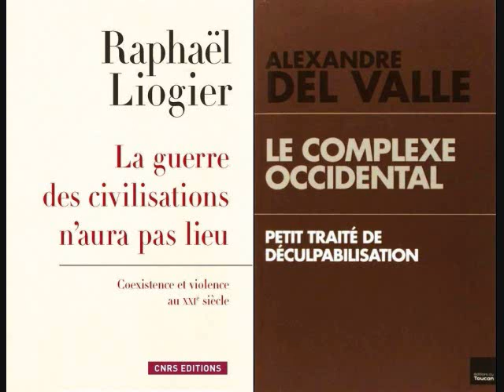La tentation du choc des civilisations (Raphaël Liogier, Alexandre Del Valle, 2016)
Invités (Du Grain à moudre, 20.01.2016) :
Raphaël Liogier, sociologue et philosophe, professeur des universités à l'Institut d'Études Politiques d'Aix-en-Provence et dirige l'Observatoire du religieux
Alexandre Del Valle, essayiste et géopolitologue, enseignant à Sup de Co La Rochelle

"Trois semaines après, que sait-on de ce qui s’est passé à Cologne lors de la nuit de la Saint-Sylvestre ? Laissons parler les chiffres, ceux établis par les services de justice. A ce jour, 766 plaintes ont été déposées, dont 497 pour des faits d’agressions sexuelles. Un premier suspect a été interpellé le week-end dernier : c’est un Algérien, demandeur d’asile. Le reste est moins précis. Les agresseurs : de jeunes hommes originaires du Maghreb et d’autres régions du monde arabe, pour reprendre les termes des enquêteurs. Quant au mode opératoire, rien de définitivement établi, malgré des indices laissant entendre que ces agressions en série auraient été organisées à l’avance."

"Il s’est dit et écrit beaucoup de choses depuis la révélation (tardive) des événements de Cologne. Ces derniers illustreraient notamment la réalité d’une confrontation entre notre culture occidentale et celle du monde arabo-musulman, l’exitence d’un fossé entre deux civilisations incompatibles l’une avec l’autre. De quoi remettre au goût du jour la fameuse théorie du ‘’choc des civilisations’’ qui valut à son auteur, Samuel Huntington, une renommée mondiale. Théorie reprise aujourd’hui par l’Etat islamique comme socle de sa propagande. L’Europe est-elle à son tour tentée par le choc des civilisations ?"